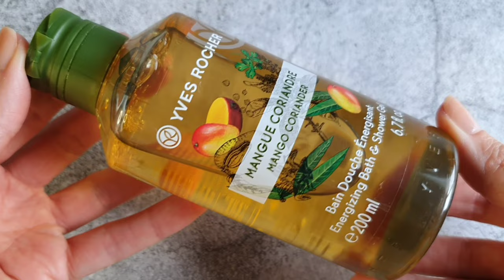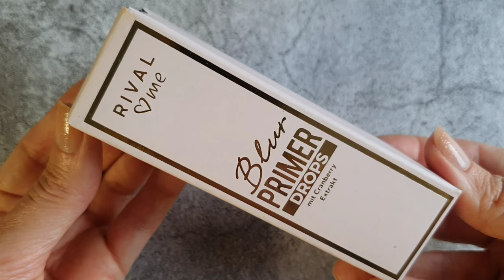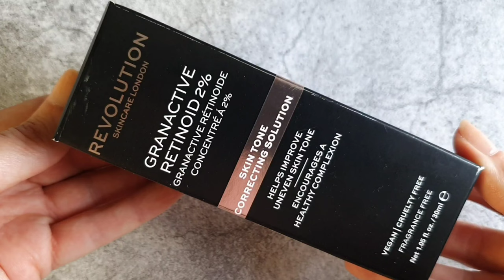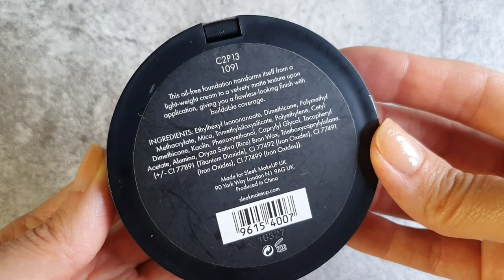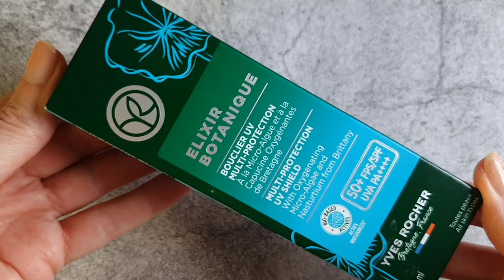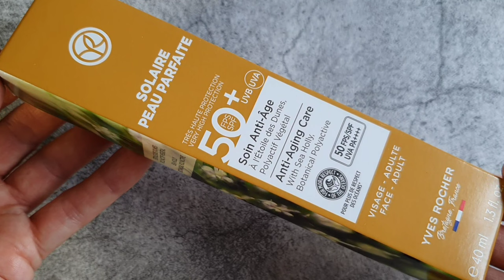РАСПАКОВКА ПОДАРКОВ от ВИКУЛИ @prosto_viktoria | дружба через YouTube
Привет друзья!
Сегодня мы с вами откроем подарок, который я получила от Виктории
Если вы ещё с ней не знакомы, то обязательно посмотрите её видео распаковки. У Виктории огромное количество интересных маникюрных видео,  а так же видео распаковки бьюти боксов и заказов с немецкого сайта Yves Rocher
Ваша Анэта
Данное видео не спонсировано. Всю косметику я получила в подарок